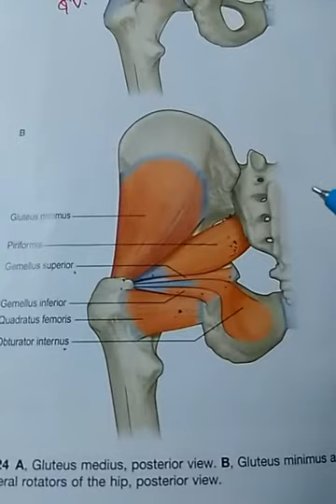LL - 6 (Ques : 07/07/17)